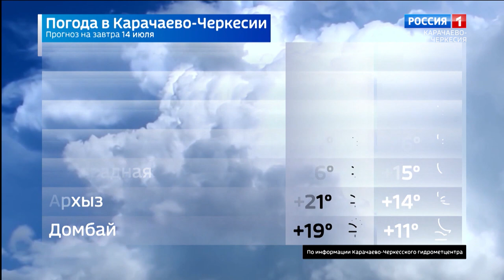Вести Карачаево-Черкесия 13.07.2021